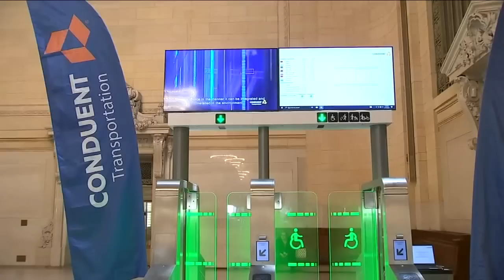MTA unveils new turnstiles to 'stop the bleed' from fare evasion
Top officials at the MTA demonstrated three high-tech subway turnstile designs that are more difficult to evade. Lauren Glassberg has the story.